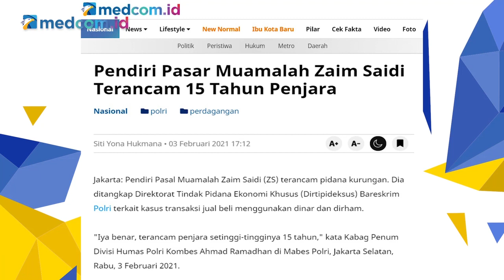PKS Samakan Dinar-Dirham di Pasar Muamalah dengan Koin di Tempat Permainan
Anggota Fraksi PKS DPR RI, Bukhari Yusuf menyatakan kegiatan di Pasar Muamalah hanya aktivitas bisnis. Menurut Bukhari Yusuf, berdasarkan video klarifikasi Zaim Saidi tidak ada dinar dan dirham dijadikan mata uang.

Bukhari Yusuf menjelaskan dinar dan dirham di Pasar Muamalah hanya dijadikan komoditas. Ia bahkan menyamakan dinar dan dirham di Pasar Muamalah seperti koin di tempat permainan.

Sehingga Bukhari Yusuf menilai tidak ada pelanggaran Undang-undang di Pasar Muamalah. Tuduhan polisi pun dinilai lemah. Belum lagi nilai transaksi di Pasar Muamalah yang tidak seberapa.